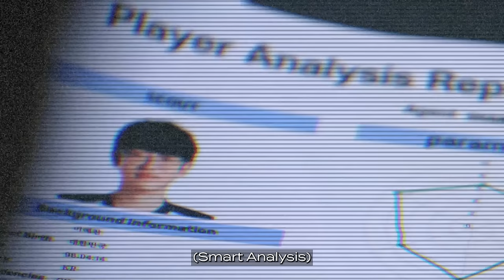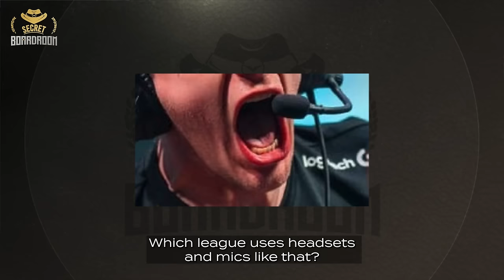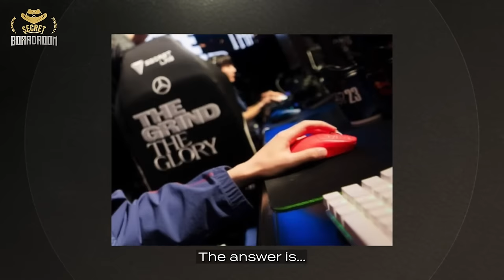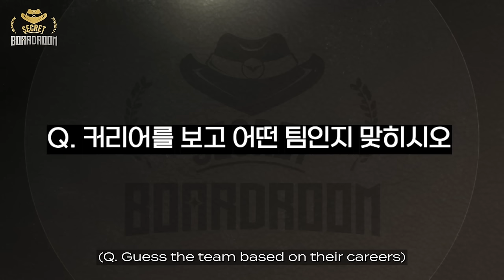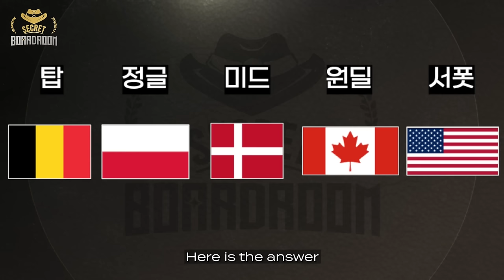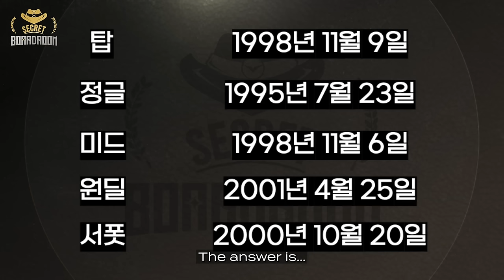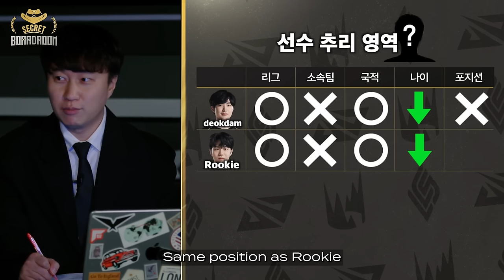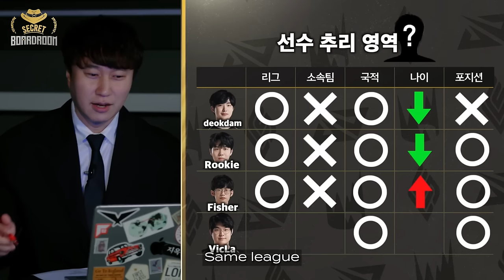Secret Agent Quiz Show 🕵️ | Secret Boardroom 2024 [ENG SUB]